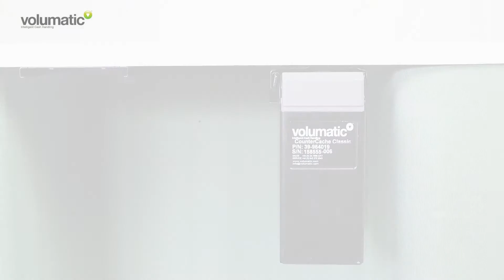CounterCache: Security and Storage at the POS - U.S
With over 1,000,000 units installed worldwide, our CounterCache units protect well over $2 Billion in global retail cash every single day.

CounterCache increases POS security by removing the temptation for till snatches or internal shrink. It streamlines the cash handling process by reducing or removing the need for time-consuming skims. It’s time tested design stores notes securely whilst at the same time making for simple operation and excellent note presentation.

The CounterCache Classic is perfect for busy retail environments. Unlike the CounterCache Basic, once installed at the POS the Classic is permanently in place. Cash fed into the unit is stored in an internal cassette. When full, using a key the cassette can quickly be exchanged for another empty one; minimising downtime in shift changes and cash lifts.

Benefits:
• Robust design and construction enables cash to be stored securely
• Reduces need for skims and cash till downtime during normal trading and at shift changes
• No cash is visible, reducing the temptation for till snatches and improving security
• Time tested design prevents unauthorised removal of notes

AVAILABLE WORLDWIDE